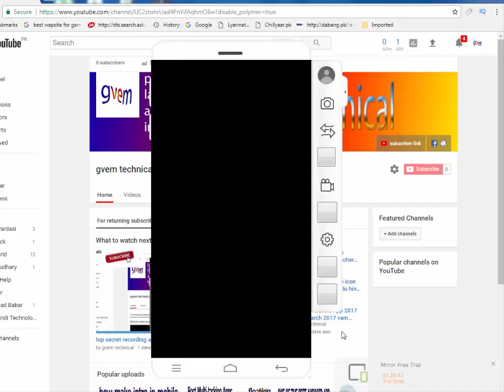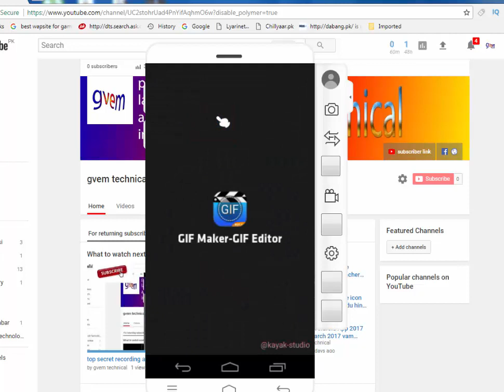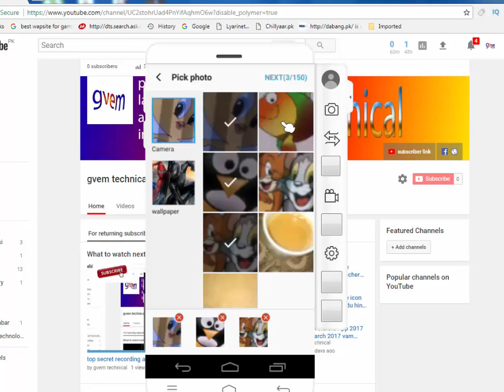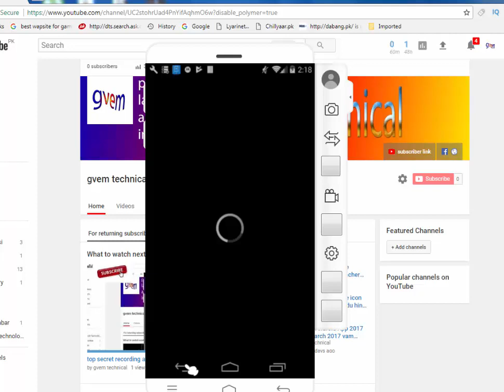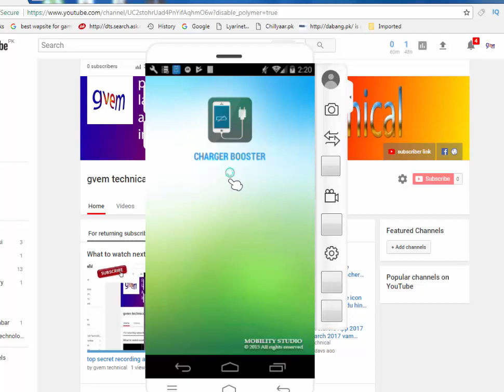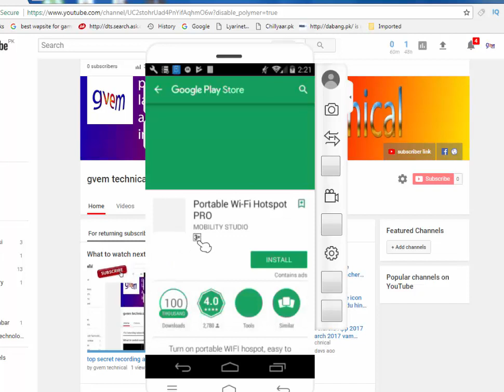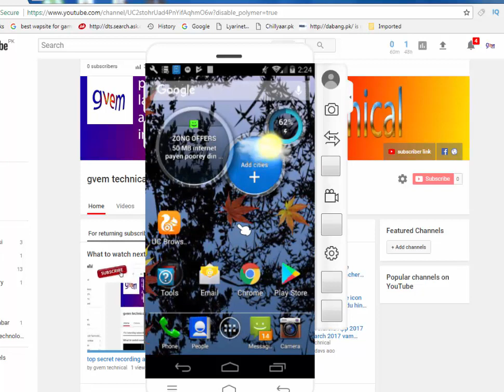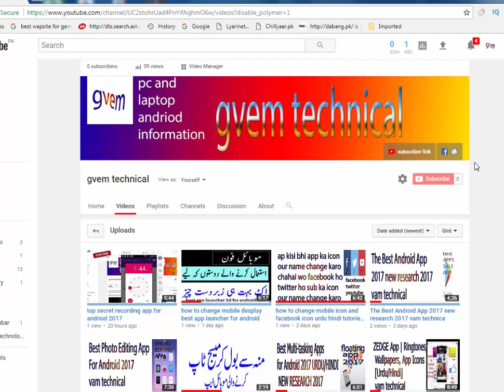top best andriod app gift maker fast charging app 2017 gvem technical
top best andriod app gift maker battery saver app 2017 gvem technical

My name is zubair
  I'm a youtuber and I will tell you the mobile that will benefit you
Mobile & PC, Tips & Tutorials.

Thanks

video link

Best Photo Editing App For Android 2017 Urdu Hindi vam technical

speech to text mobile app new research 2017 vam technica

how make intro in mobile very simply tip new 2017 urdu hindi toturies

All social networt use in one app new 2017 urdu hindi vam technical

ONE OF THE BEST ANDROID APP 2017 new research

BEST Android Apps 2017 3D Launcher UrduHindi vam technical

ZEDGE App | Ringtones, Wallpapers, App Icons [Urdu/Hindi] vam technical

top Best Multi tasking Apps for Android 2017 new 25 october 2017